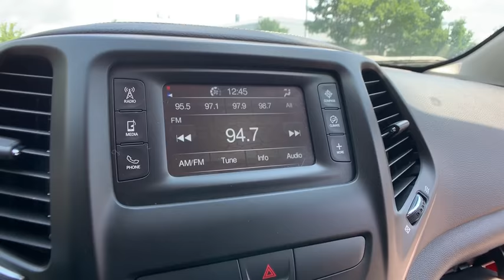2016 Jeep Cherokee Clarkston, Waterford, Lake Orion, Grand Blanc, Highland, MI P2003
Deep Cherry Red Crystal Pearlcoat Used 2016 Jeep Cherokee available in Clarkston, Michigan at Bowman Chevrolet. Servicing the Waterford, Lake Orion, Grand Blanc, Highland, MI area.

Bowman Chevrolet
6750 Dixie Hwy

2016 Cherokee Latitude **Rear Back-Up Camera**Bluetooth Capabilities**USB Port**Auto Headlights**Keyless Entry**Alloy Wheels**Side Air Bags**MP3**Fog Lights**Good Condition**Comes With WarrantybrbrAt Bowman Auto Group we provide One Great Experience and are proud to offer Transparent Pricing! Proudly serving: Oakland County, Clarkston, Bloomfield Hills, Flint, Waterford, Holly, Whitelake, Lake Orion and Detroit.